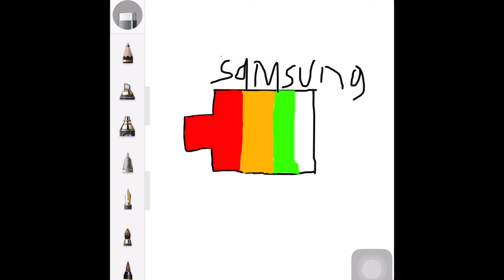Nokia vs Samsung vs iPhone